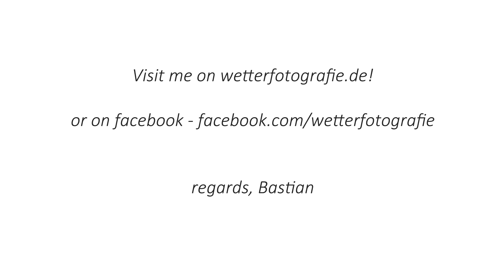Mammatus Clouds, Shower and Thunderstorm Timelapse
In this Video you see a timelapse of a multicell line, a nice looking shower and a possible Low Toped Supercell in the end. I took those Videos on 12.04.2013, the first chase day on germany stormchasing season 2013.